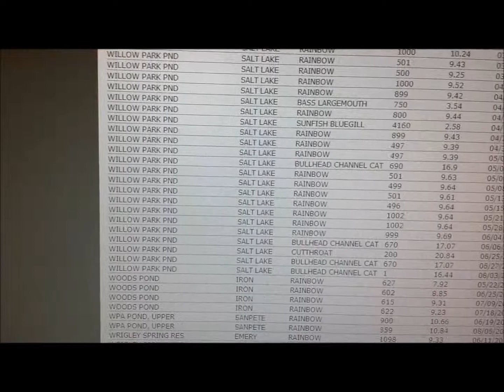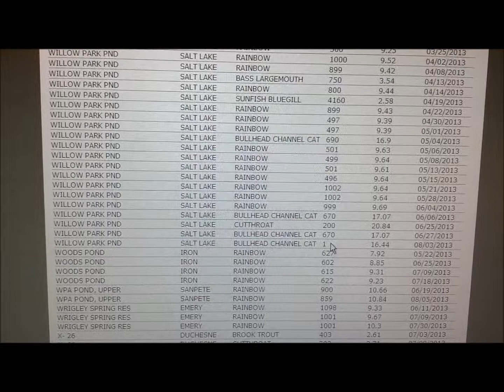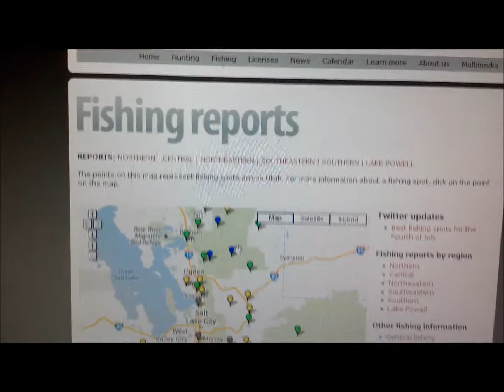Utah Fishing Report: 8/22/13